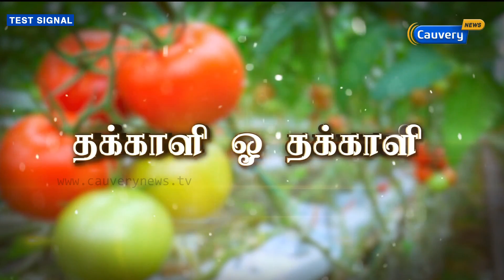வறட்சியின் காரணமாக தக்காளி விலை திடீர் உயர்வு.. தக்காளி.. ஓ... தக்காளி... | 8Thisai